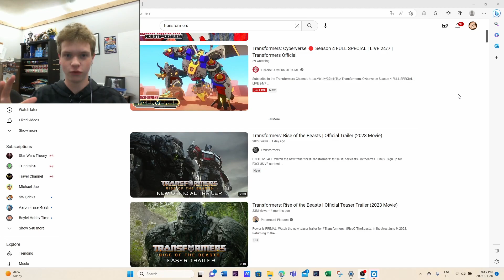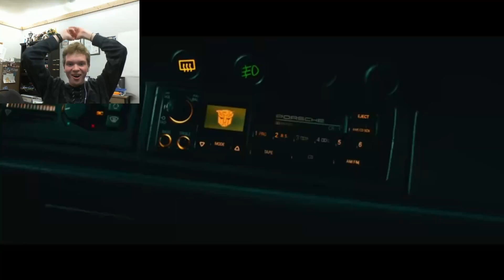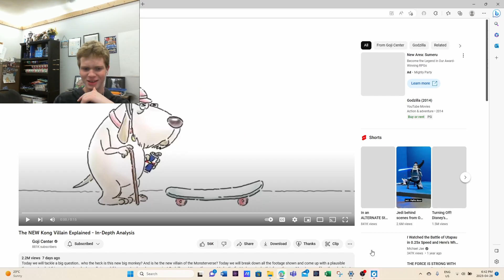He's Finally HERE!!! (Reaction to Transformers Rise of the Beast. 2nd Trailer)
Hello welcome or welcome back to THE DIG SITE. Today I reacted to the new, 2nd, trailer of the soon-to-be-released Transformers Ride of The Beast...